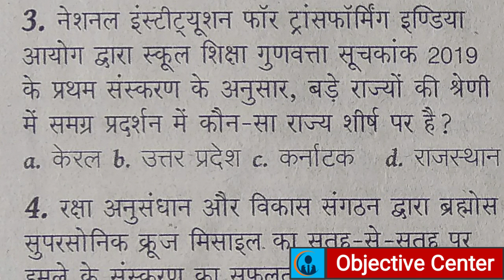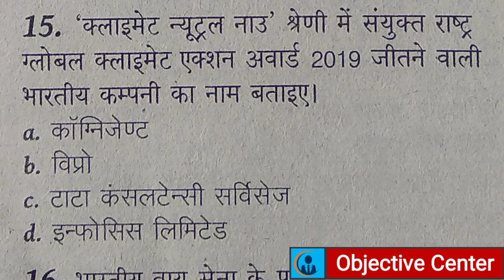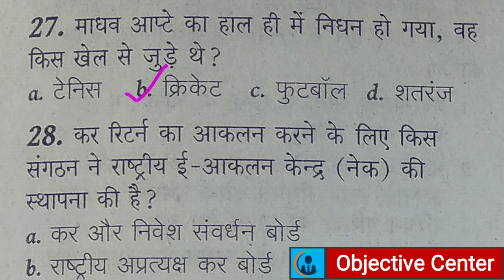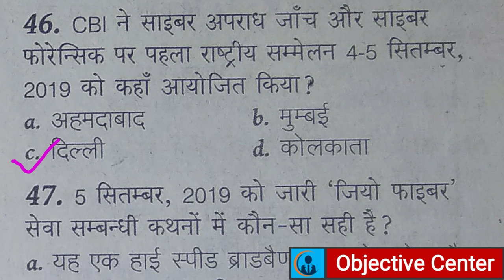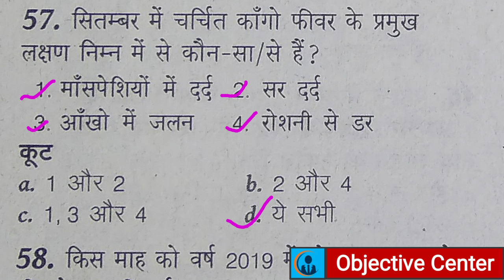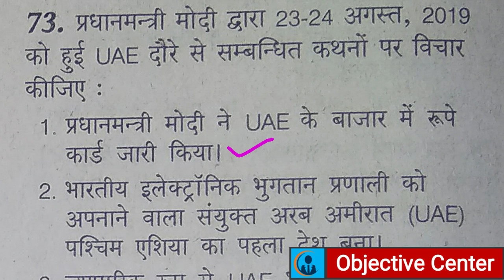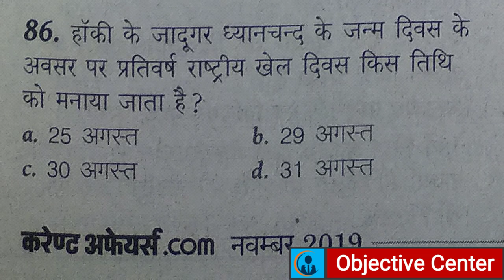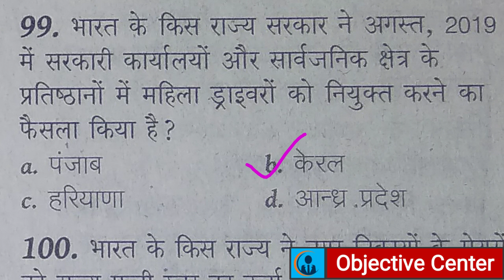November month's Current Affairs.com || नवम्बर माह का करेंट अफेयर्स.com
ऑब्जेक्टिव सेंटर
ऑब्जेक्टिव सेण्टर
ऑब्जेक्टिव सेन्टर
ऑब्जेक्टिवेसेन्टर
objective center
objective centre
objectivecentre
objectivecenter